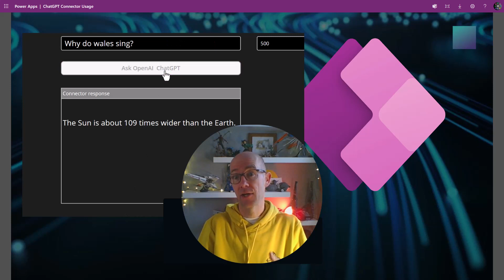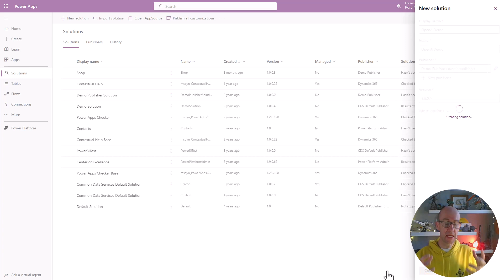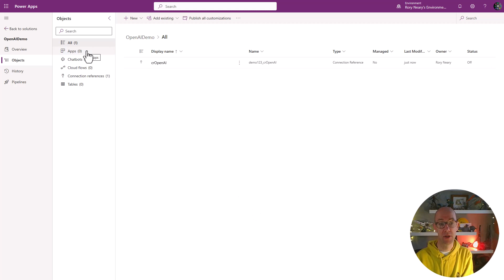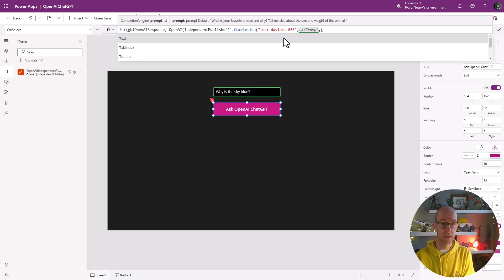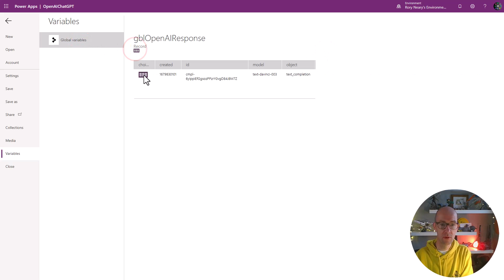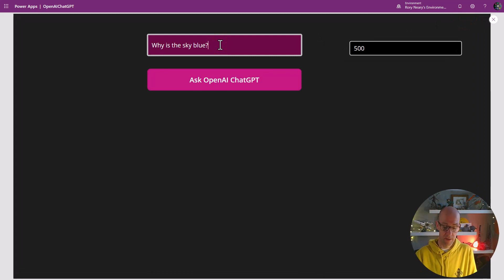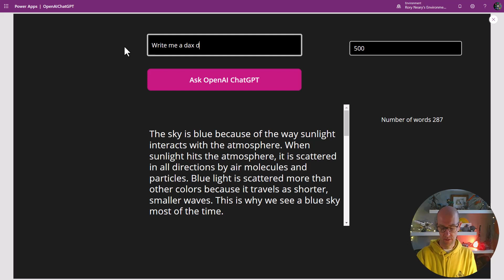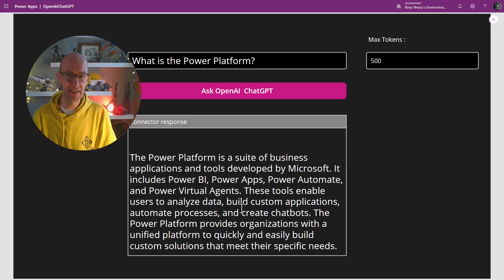How to make a ChatGPT Power App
Would you like to build a Canvas Power App that connects to ChatGPT from OpenAI?
✅How to create a connector
✅How to add it to an app
✅How to use the connector within an app

00:00 Intro to Building a CHATGPT app
00:54 Pre-requisites
01:32 Getting your API key
02:26 Building the Solution
03:28 Creating the OpenAI connector
05:37 Building the Power App
12:09 Limiting the token count
14:41 Adding a word count
16:01 Goofing around
17:53 Final thoughts